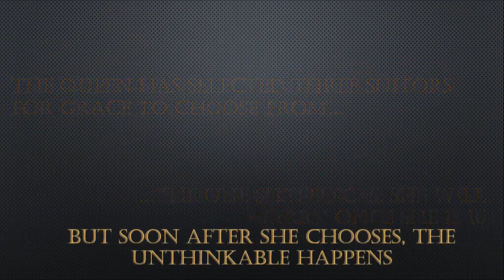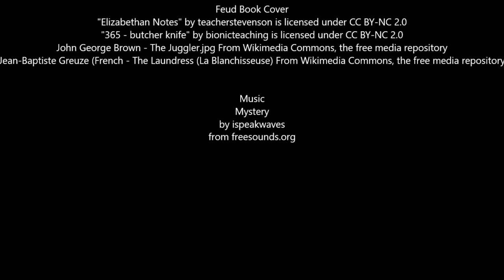K Waltz Children Booktrailer J Bodart 281